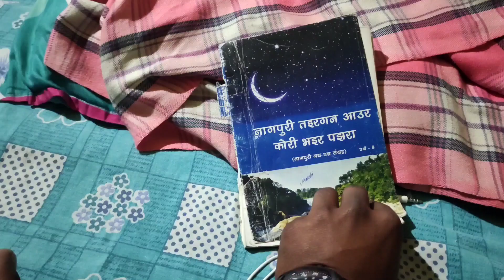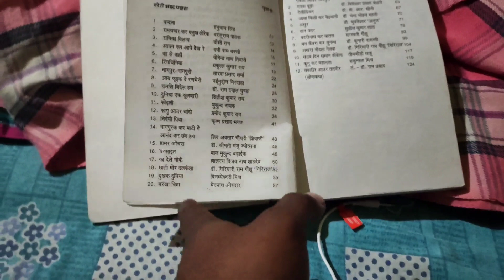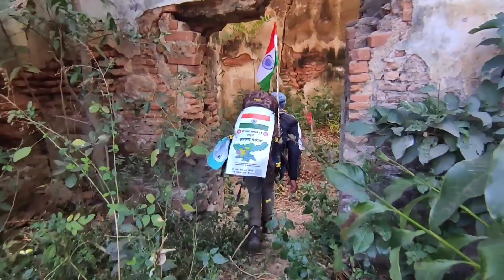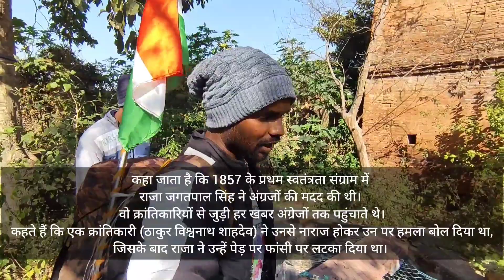Pithauriya का रहस्यमय श्रापित किला आखिर क्यों यहाँ गिरती है हर वर्ष बिजली Day12 | झारखंड पदयात्रा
This was day 12 during Jharkhand PadYtara when I went to visit one of mysterious Fort of Ranchi, (Jharkhand) before this journey on late evening of Day 11 I arrived Pithoriya and hault a night at relative Ganga Saw & Sunita Devi (Nana & Nani) from Lohaya tola, Pithoriya Ranchi, Abhishek his son assist me to explore Pithoriya Fort nicely and shared his thought about preserving his ancient nagpuri culture, in one word he is future of Pithoriya, After roaming this historical Pithoriya Fort I got to know That there is so many opportunities for locals through tourism so definitely Administers & Government should take care the responsiblity to protect and maintain the beauty of this place
later I went to visit onther ancient village Suityambe which have seprate history that I will share in next upcoming vlog,
bytheway l tried to mention every important fact about Mysterious Pithoriya Fort and if it's still due you can add on comment section after watching full vlog I will pin up that

यह झारखंड पद्यतारा के दौरान 12  वाँ दिन  जब मैं रांची के रहस्यमय किले में से एक का दौरा करने गया , (झारखंड) इस यात्रा से पहले दिन 11 की देर शाम को मैं  पिठोरिया पहुंचा और रिश्तेदार गंगा साव और सुनीता देवी (नाना और नानी) में एक रात रुका जो की लोहया टोला, पिथौरिया रांची,मे स्थित है  उनके बेटे अभिषेक ने मुझे पिठोरिया किले का अच्छी तरह से पता लगाने में मदद की और अपनी प्राचीन नागपुरी संस्कृति को संरक्षित करने के बारे में अपने विचार साझा किए, एक शब्द में वे पिठोरिया के भविष्य हैं, इस ऐतिहासिक पिठोरिया किले में घूमने के बाद मुझे पता चला कि यहाँ पर्यटन के माध्यम से स्थानीय लोगों के लिए रोजगार के कई अवसर इसलिए निश्चित रूप से प्रशासन और सरकार को इस जगह की सुंदरता को बनाए रखने और बनाए रखने की जिम्मेदारी लेनी चाहिए बाद में मैं एक और प्राचीन गाँव सुतियाम्बे का दौरा करने गया, जिसका अलग इतिहास है जिसे मैं अगले आगामी व्लॉग में साझा करूँगा, वैसे मैंने रहस्यमयी पिठौरिया किले के बारे में हर महत्वपूर्ण तथ्य का उल्लेख करने की कोशिश की है और यदि यह अभी भी बाकी है तो आप पूर्ण व्लॉग देखने के बाद टिप्पणी अनुभाग में जोड़ सकते हैं मैं इसे पिन कर दूंगा